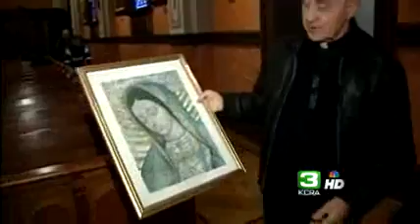Virgin Mary Picture Taken From Cathedral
A woman is seen in surveillance video taking a picture of the Virgin Mary from the Cathedral of the Blessed Sacrament.